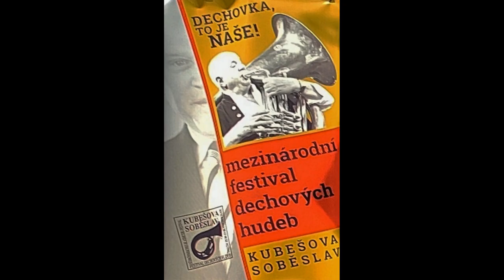2023 07 15 KUBES FESTIVAL SOBESLAV BLASKAPELLE "VYSOČANKA"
Vysočanka, Kapellmeister Jiří Vorlíček jun.

Die Vysočanka wurde 1977 von der damaligen landwirtschaftlichen Genossenschaft in Brtnica gegründet. In der typischen Besetzung eines kleinen Blasorchesters begann Vysočanka 1988 zu spielen. Vysočanka tritt am häufigsten bei Promenadenkonzerten, verschiedenen Feiern, Bällen, Festen und Tanzpartys auf. Jedes Jahr nimmt sie an mehreren Blasmusikfestivals in der ganzen Tschechischen Republik teil. Jedes Jahr organisiert er an seinem Wirkungsort in Brtnice am letzten Sonntag im August oder am ersten Sonntag im September zusammen mit dem Gemeindeamt ein kleines Treffen der Blaskapellen im Hof des Brtnicer Schlosses. An dieser mittlerweile traditionellen Veranstaltung nehmen zahlreiche Gastkapellen teil, wobei Vysočanka seit 1988 die Rolle der gastgebenden Kapelle spielt.
Vysočanka nahm auch am nationalen Wettbewerb Polka fest 98 in České Budějovice im Jahr 1998 teil und spielte mehrmals in Deutschland und Österreich.
Vysočanka ist ein Amateur-Ensemble, das aus Musikern und Sängern verschiedener Berufe und Altersgruppen besteht. Ende 2015 übergab Jiří Vorlíček die Leitung der Kapelle an seinen Sohn Jiří Vorlíček jr. und Vysočanka setzt die Tradition der Blasmusik in Brtnice fort. Die derzeitigen Sänger sind Sylva Grafová, Marcela Pryclová, Jiří Chládek und Josef Smolík.